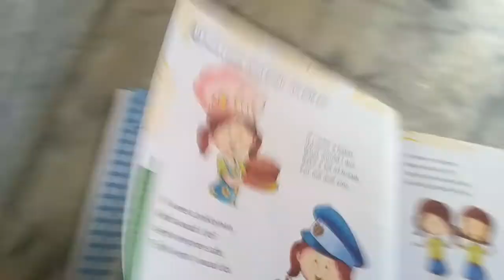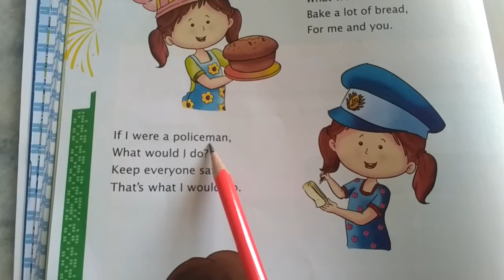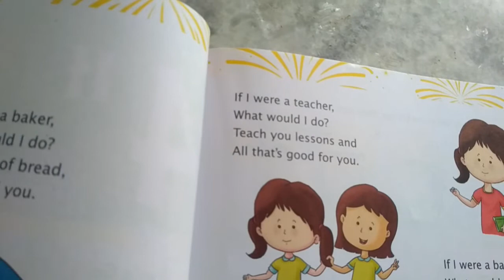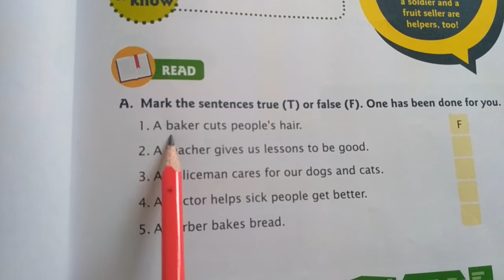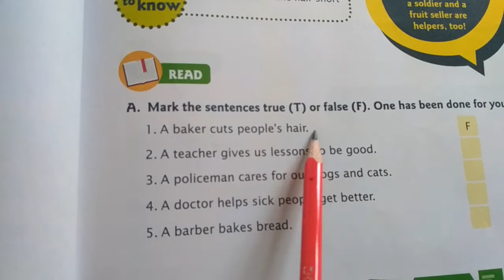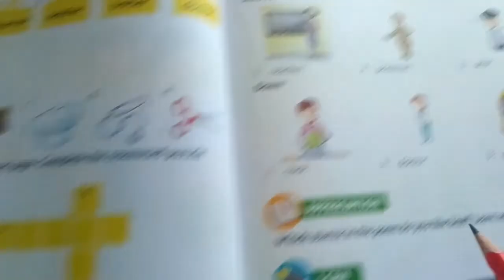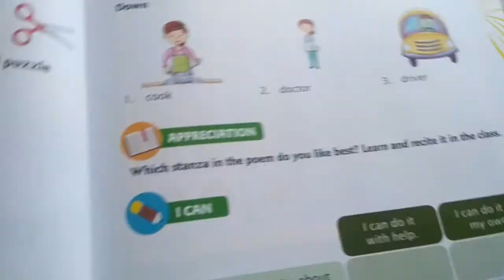CLASS 1 ENG CHP 4 IF I WERE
CLASS : 1
SUBJECT: ENGLISH
CHAPTER NAME : CHP 4 IF I WERE